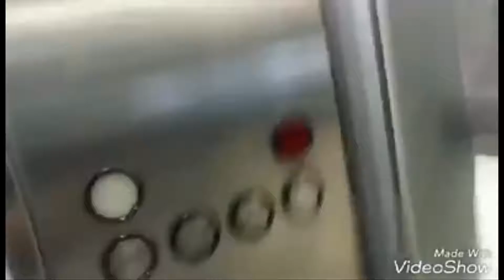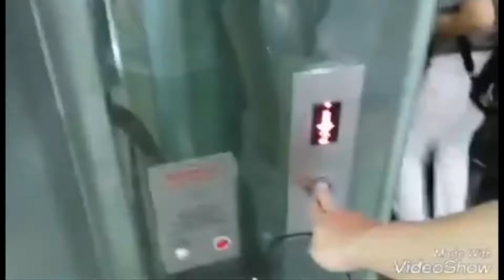【From G T2KJS】Schindler Elevator @ Chongqing Rail Transit Line 1 Xiaoshizi Station, China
※Taken by G T2KJS and uploaded with his request.
※※Sorry for an unexpected logo.
Just a basic Schindler elevator with D-Line fixtures. Enjoy!
重慶軌道交通1号線小什字駅のエレベーター

Taken By - G T2KJS
Area - Chongqing, China
Taken Date - N/A